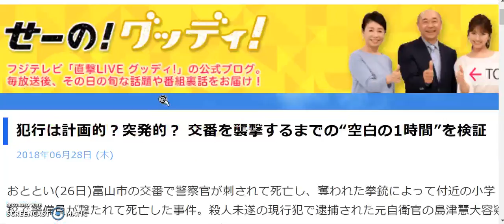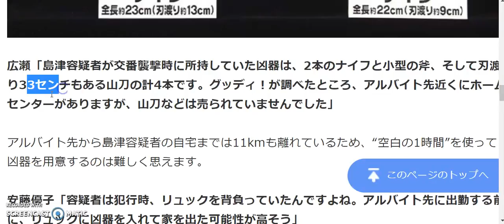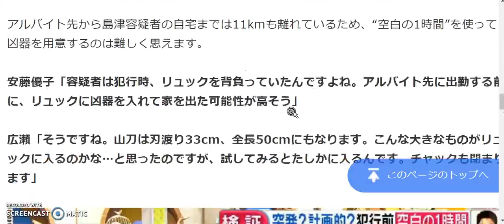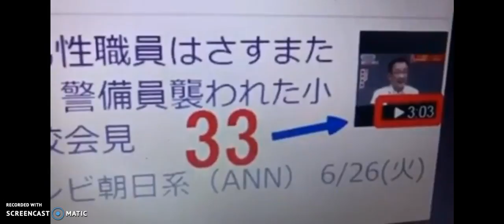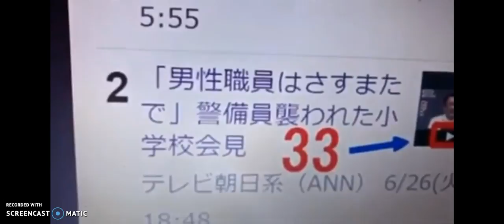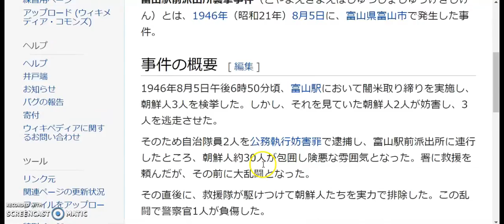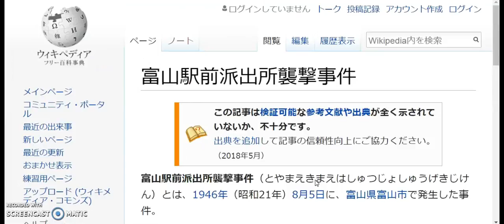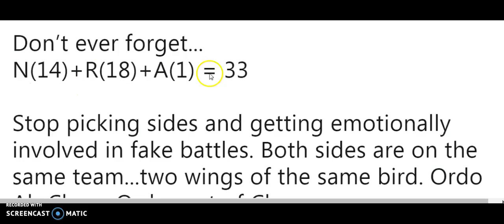富山市奥田交番襲撃ヤラセ（空砲）発砲事件 フリーメイソンリー33ヤラセコード目黒女児虐待死もヤラセ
ヤラセ事件には必ず出てくる数字33

フリーメイソンリー悪魔崇拝33マーキング（ほんの一部分）
話題の目黒女児虐待死もヤラセ。船戸雄大33才3月3日逮捕。